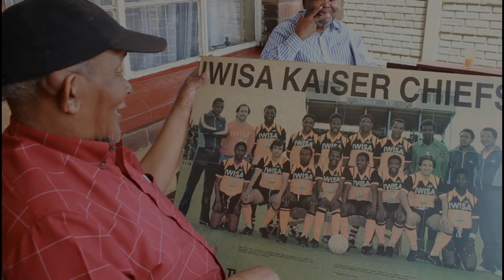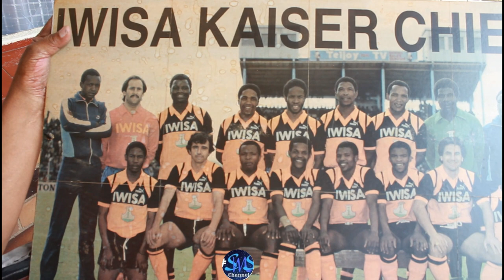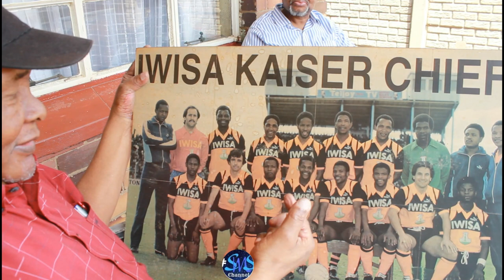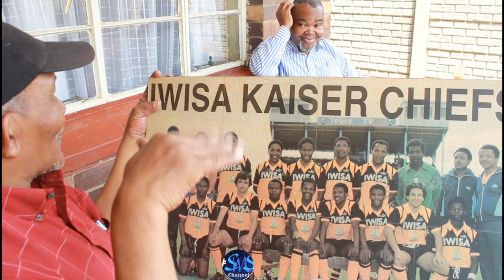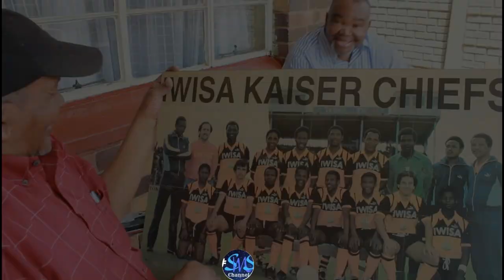SMS Channel: Conversations With SBu featuring Simon "Bull" Lehoko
SMS Channel's new show Conversations With S'Bu traveled to Sharpville to go down memory lane with Former Kaizer Chiefs Legend Simon "Bull" Lehoko as he speaks about his best ever KC team line-up.